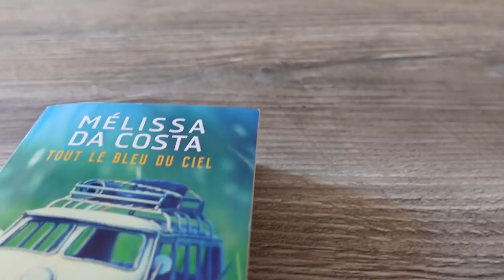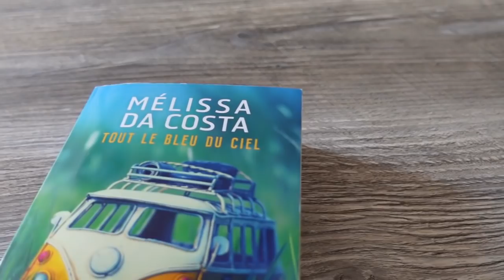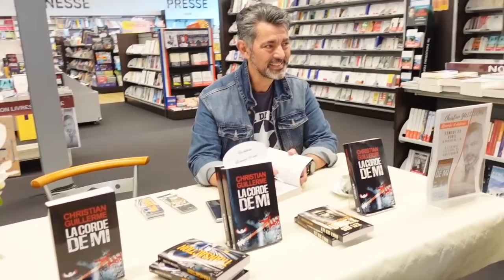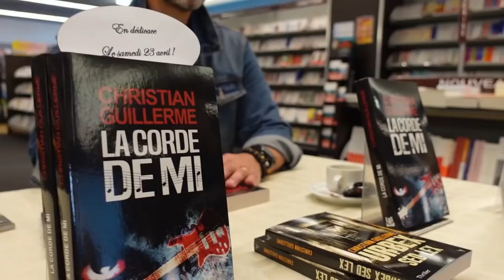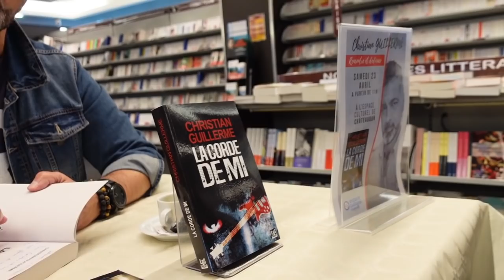HAUL et RENCONTRE INATTENDUE